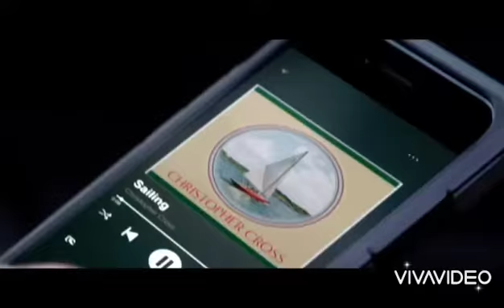Mini-Series 6...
It's Life or Death...